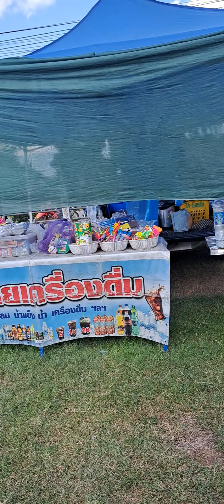มาตามนัดอีกแล้ว ตลาดนัด